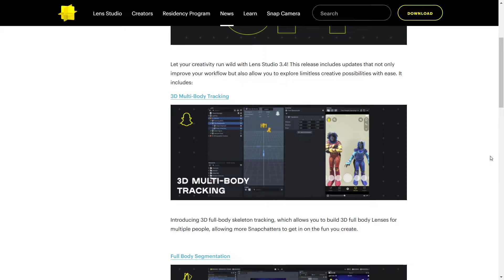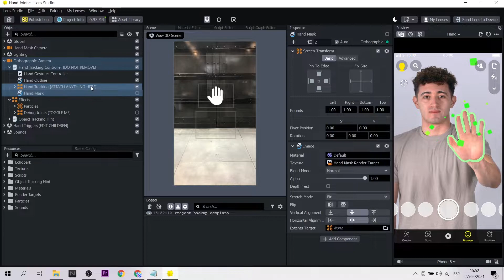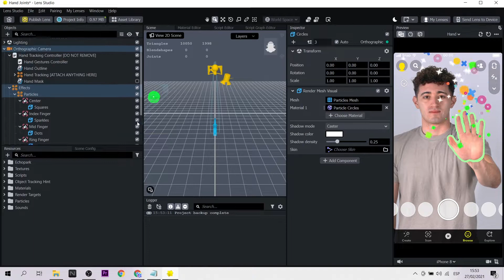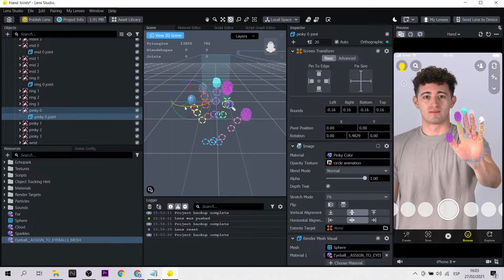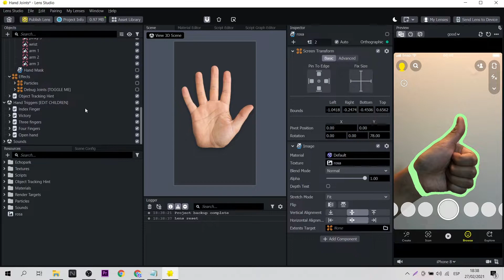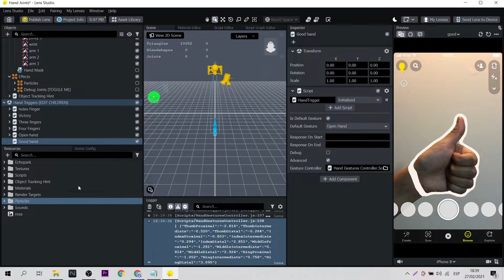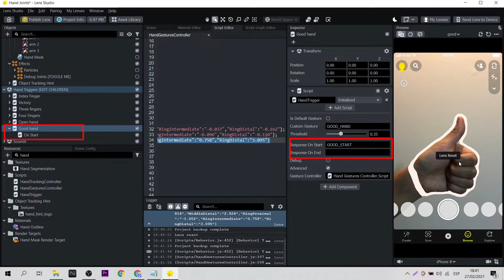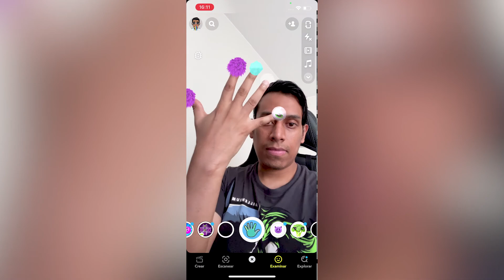Lens Studio Snapchat Tutorial - Hand Joint / Potente Hand tracking (EN Captions)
La actualización de Lens Studio 3.4 nos trae interesantes funcionalidades, como el 3D full body tracking y el improved hand tracking o mejor  conocido como hand joints. Vamos a trabajar sobre esta última plantilla. Veremos 3 ejemplos y realizamos un tutorial super potente para crear efectos de Snapchat muy interesantes.
The Lens Studio 3.4 update brings us interesting functionalities, such as 3D Full Body Tracking and Improved Hand Tracking or better known as Hand Joints. We are going to work on this last template. We will see 3 examples and will do a super powerful tutorial to create very interesting Snapchat effects.

Mi VR / AR software y hardware:
⚡ Oculus Quest
⚡ Aryzon
⚡ Zapbox
⚡ Merge Cube